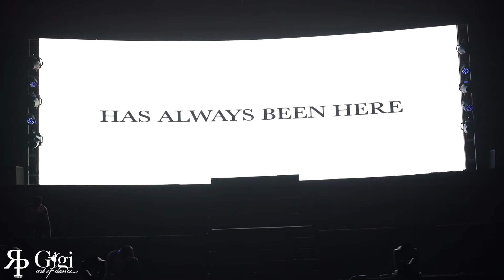Team YOMO | Gigi Art of Dance Presents: Heroes of The Year 2015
Gigi Art of Dance Presents: Heroes of The Year 2015
Team YOMO from Singapore

Video Credits:
Richard Prayoga